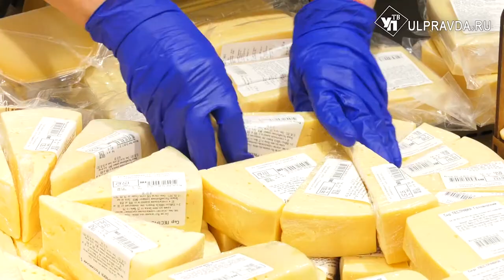Морковка и капуста подешевеет? Как меняется ценовая политика в регионе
В частности, это касается сахара, муки и продуктов из твердых сортов пшеницы.